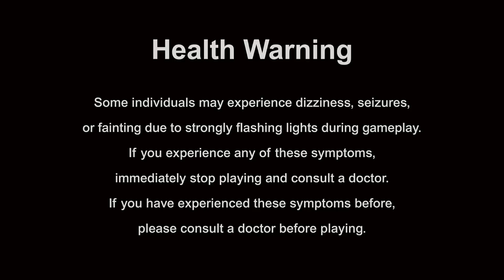Fortnite - Short Game